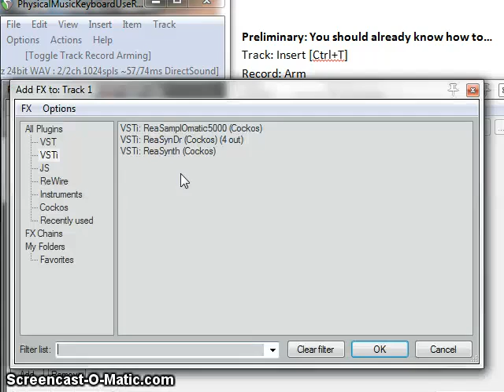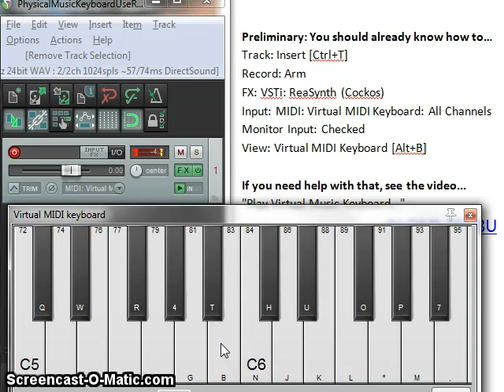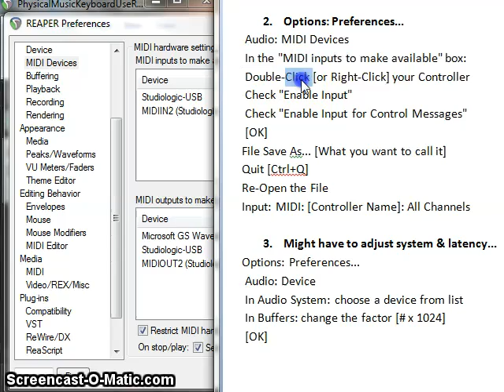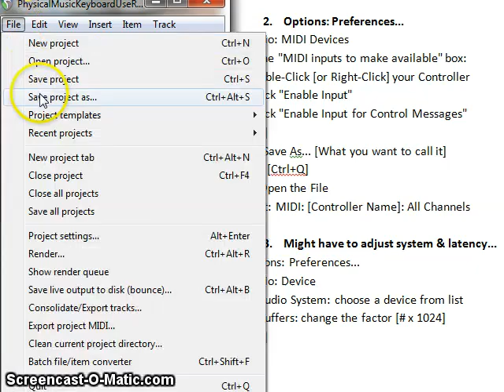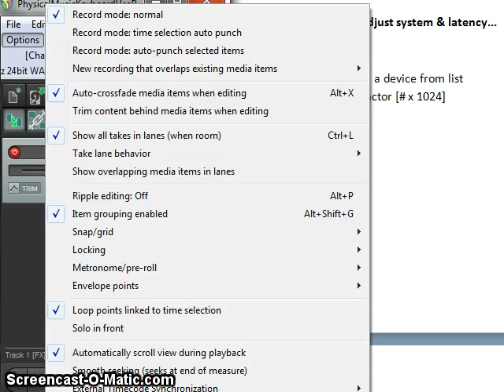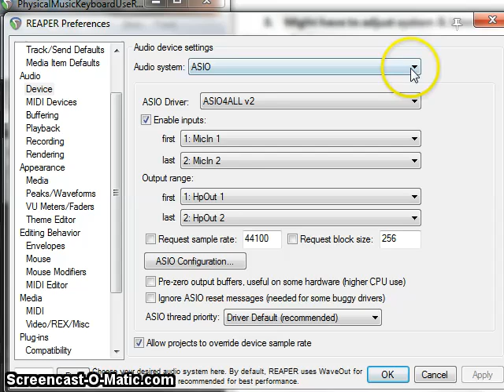Play External Music Keyboard use REAPER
Follow up to Virtual Music Keyboard using REAPER, This is a Step by Step Guide for using an External, Physical Music Keyboard using REAPER